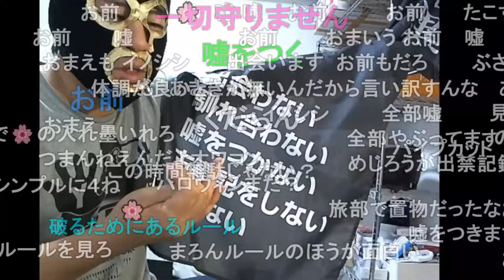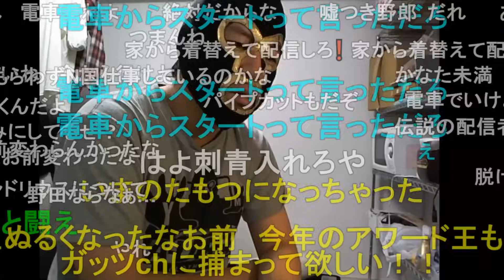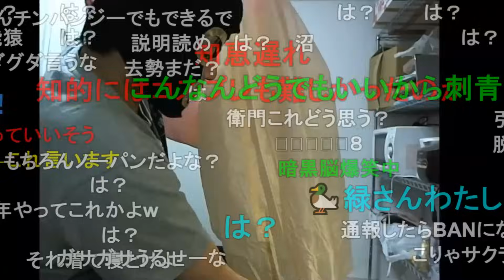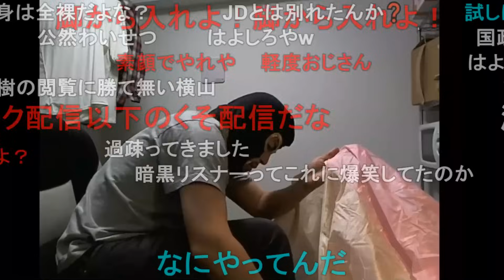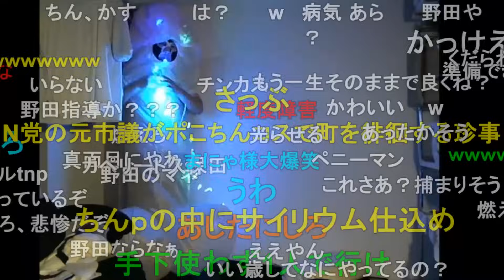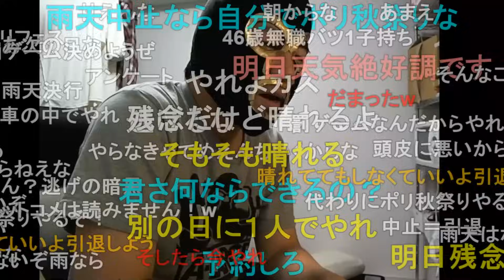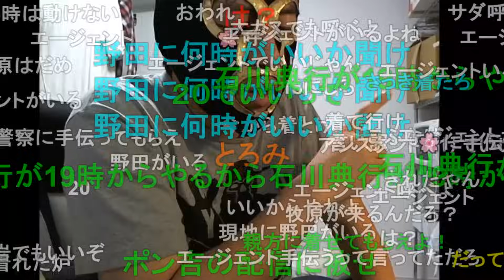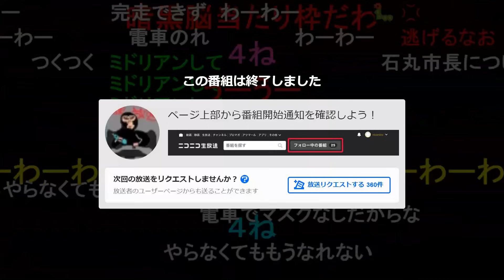暗黒放送 明日は地獄の罰ゲームの予定でしたが 放送 2023/10/30(月) 23:12